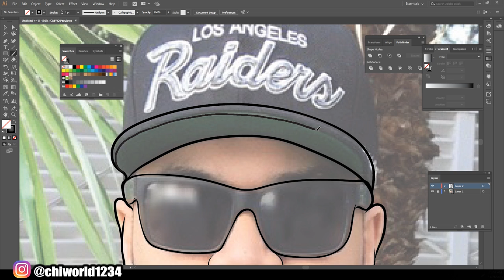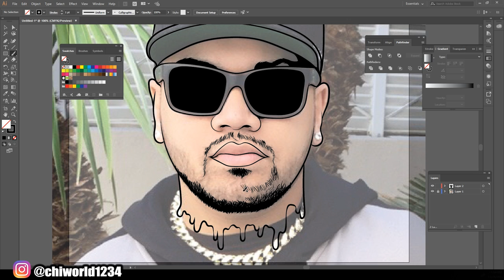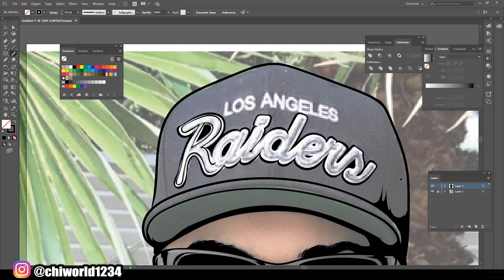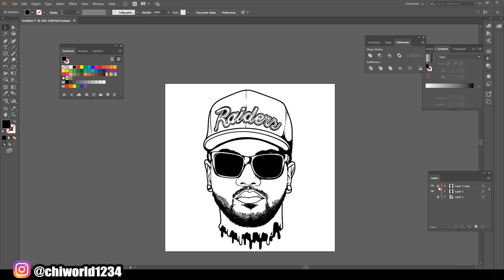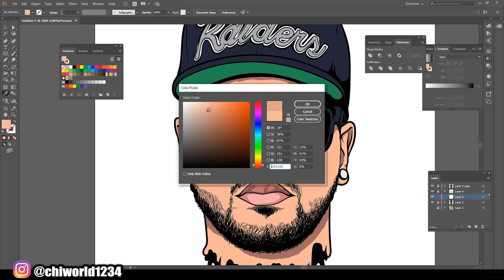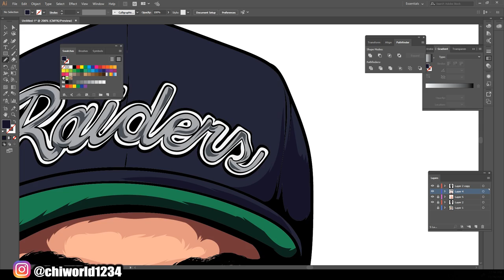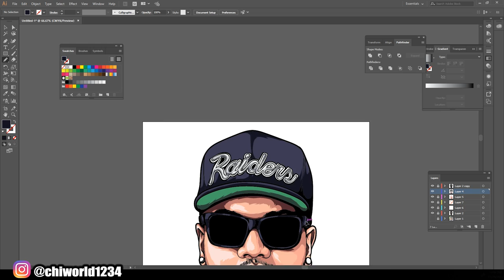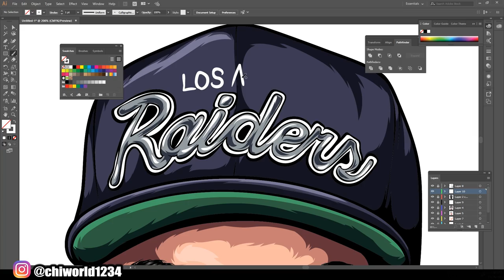Cartoon Speedart For Customer / Adobe Illustrator